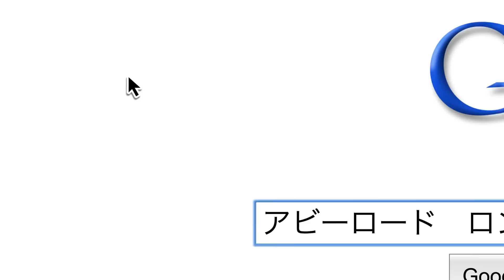Google 検索ストーリー：アビーロード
Google 検索ストーリー第二弾。お父さんに贈るプレゼントを考える女の子のお話です。映像で紹介されている Google の使い方はこちら